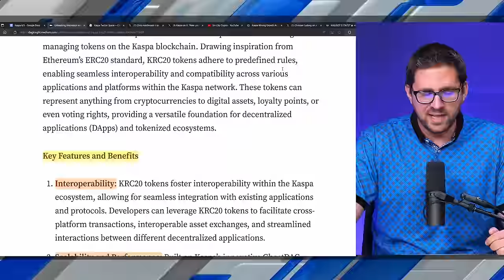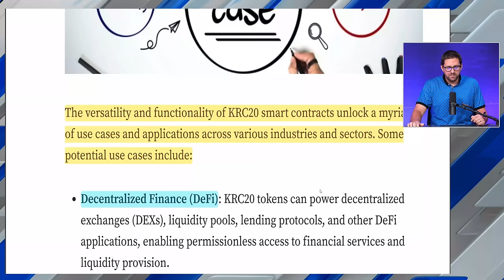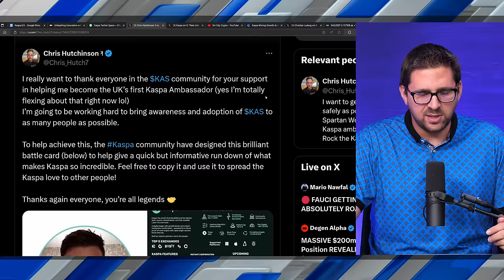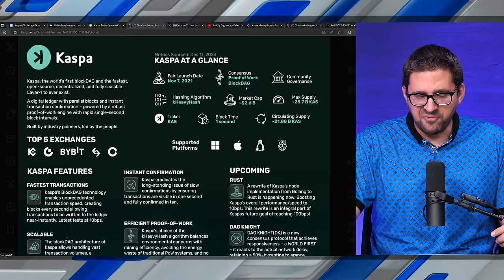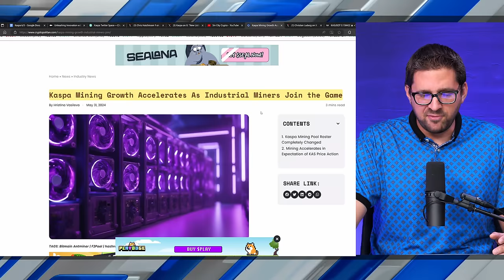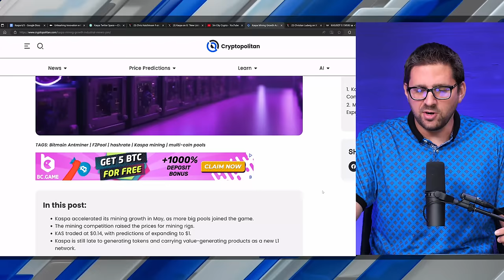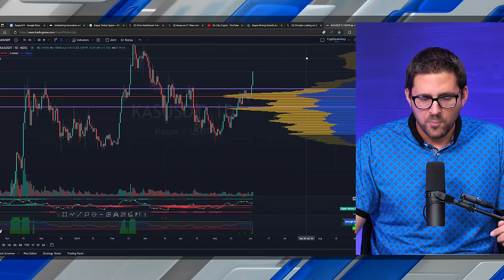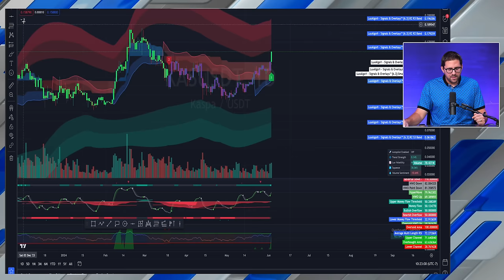Everything is About to Change for Kaspa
Kaspa price is absolutely ripping right now, and with the KRC token standard around the corner, where can KAS coin price go? We give a Kaspa price prediction